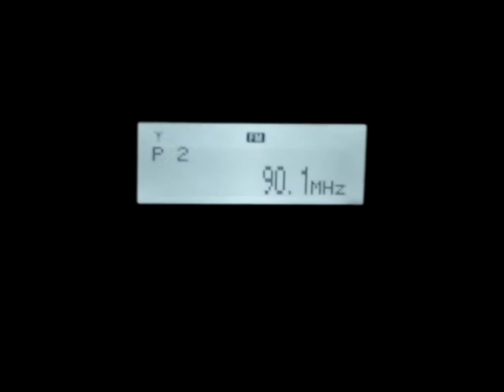CBN Curitiba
Recepção da CBN de Curitiba em Jundiaí